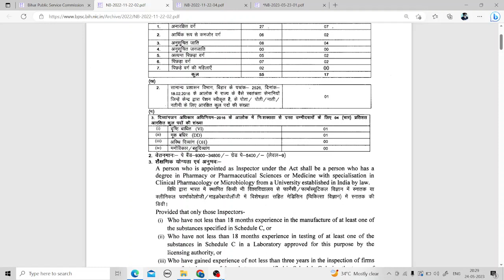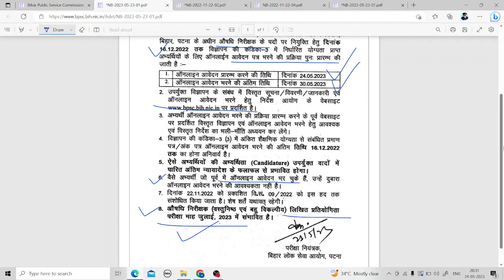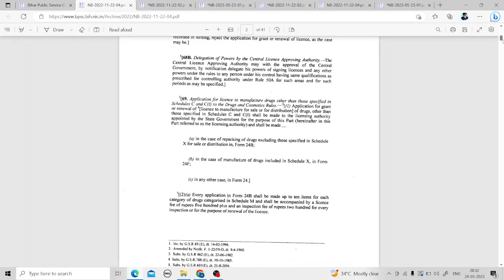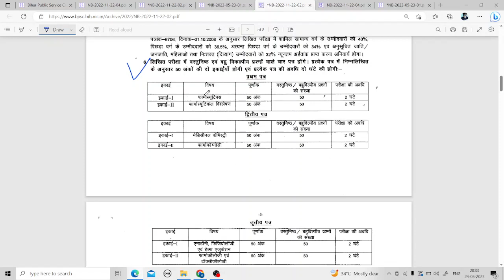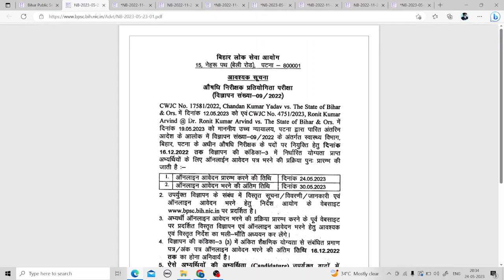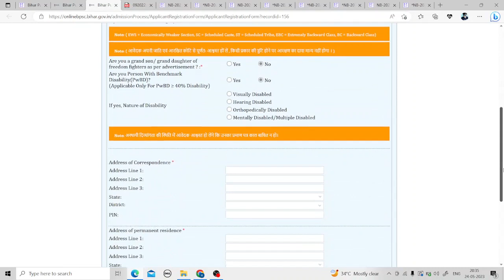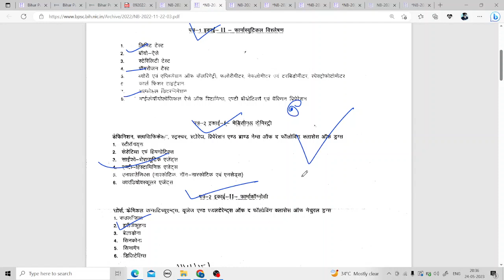Drug Inspector (55 Posts) Vacancy || drug inspector recruitment || Syllabus || Pharma Govt Jobs BPSC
Drug Inspector (55 Posts) Vacancy 2023 || drug inspector recruitment || Syllabus || Govt Jobs

about this video - drug inspector vacancy 2023
This video other search important following topics :-
1. Drug inspector kaise bane in hindi
2. Drug inspector
3. Drug inspector exam eligibility
4. Drug inspector exam pattern
5. Drug inspector interview
6. Drug inspector salary
7. Drug inspector exam syllabus
8. Drug inspector job profile
9. Drug inspector responsibilities
10. Drug inspector vacancy 2022

How to become a drug inspector | drug inspector kaise bane in hindi | drug inspector
Books Recommendation -
1. Pharmacology - kd tripathi
2.HAP - rose and wilson anatomy and physiology
AK Jain
3. biochemistry satyanarayana
4. Inorganic Chemistry gr chatwal pharmaceutical
5. Organic Chemistry ps kalsi
6. Jurisprudence
7. Pharmaceutics rm mehta
8. Pharmacognosy by ck kokate
9. For GK

Drug Inspector Vacancy 2023
drug inspector || Drug Inspector || drug inspector eligibility || drug inspector Vacancy || Drug Inspector exam & role